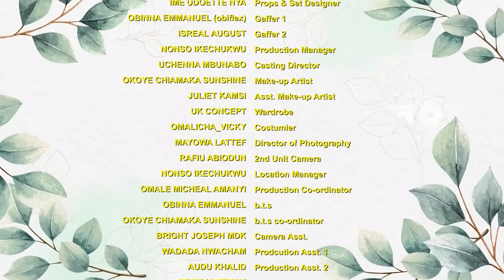they were all scared of her bcus she is rich but a comon driver got her begin for love-NG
Cast:
Producer:
Director:

MASTER MENDING CRACKS